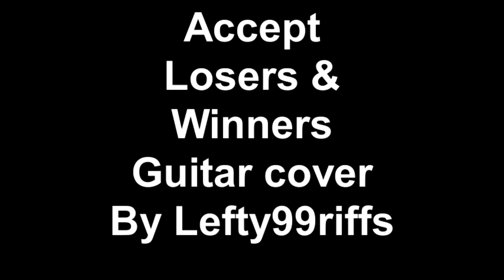Accept Losers & Winners guitar cover by Lefty99riffs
just a quick cover forgot about this tune from the Balls to Wall album this Live version cracks so I used it hope it's enjoyed more metal at my channel